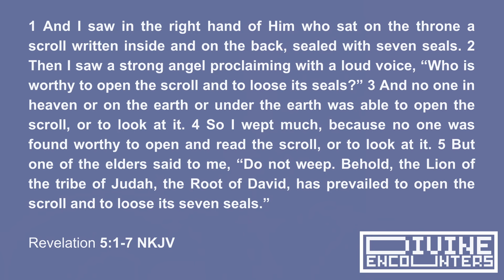Divine Encounters Pt. 12 - A Reason to Worship - Pastor Patrick Kiteley